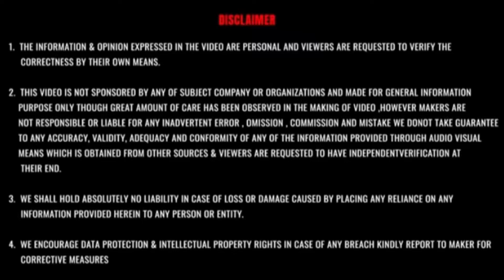Top 5 Car Brand in India July 2022 || Best car brand 🔥